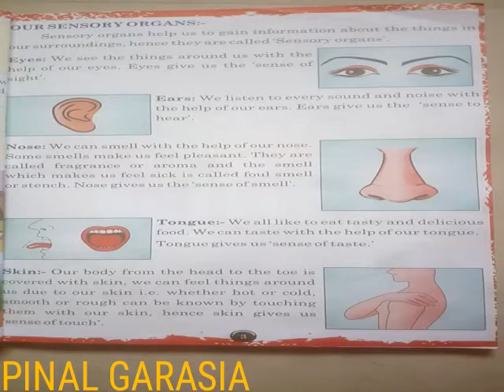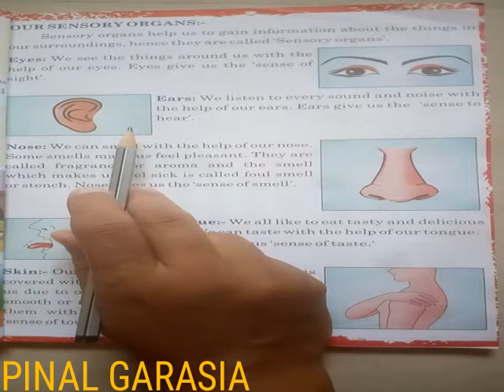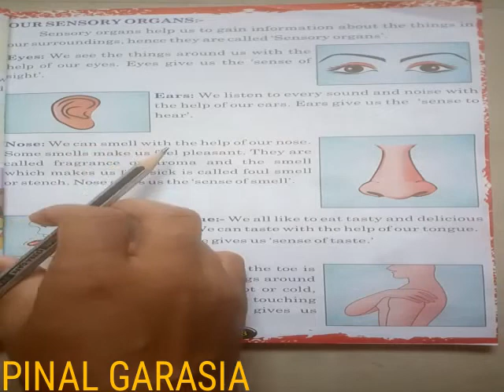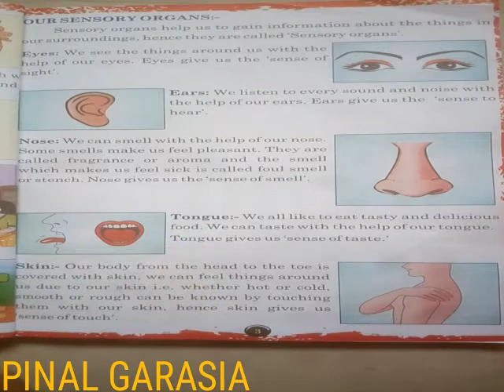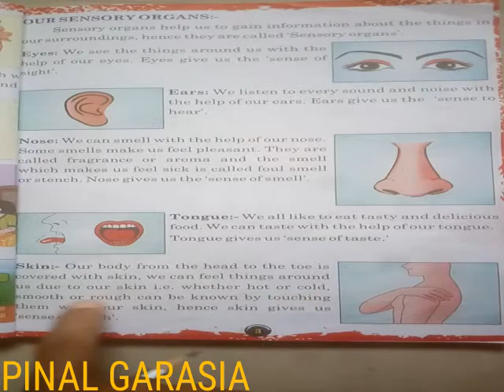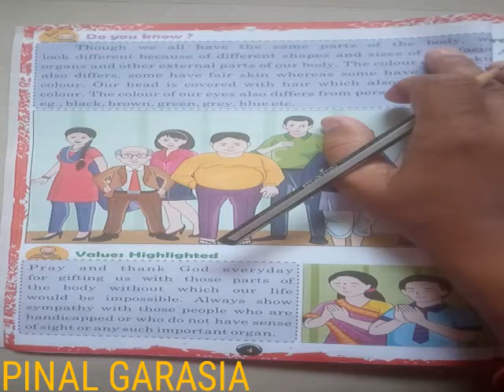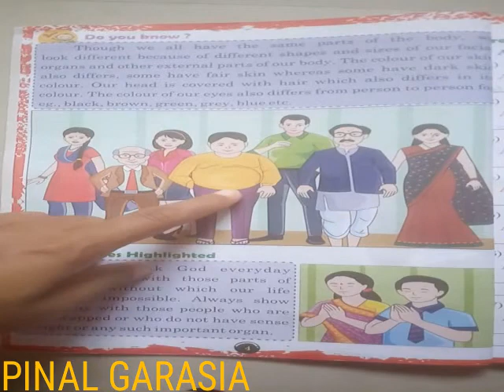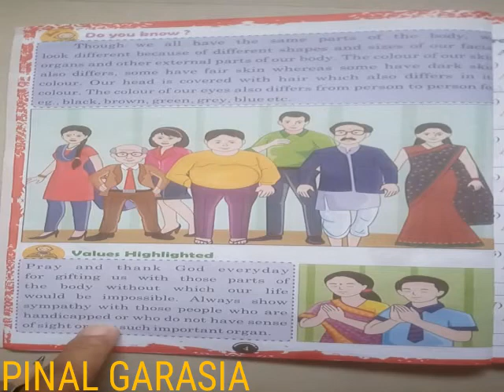Std-2 eng. Medium sub-evs ch-1 our body part-2 by PINAL GARASIA